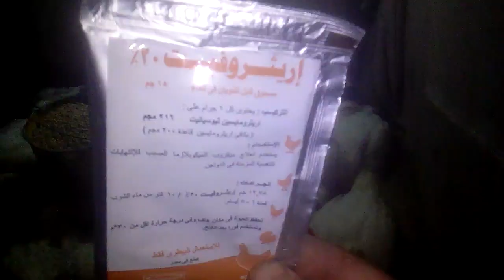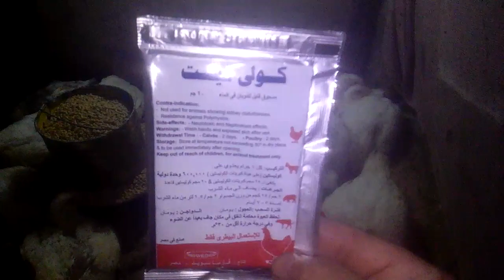علاج الإسهال بسرعة فى الفراخ البيضاء